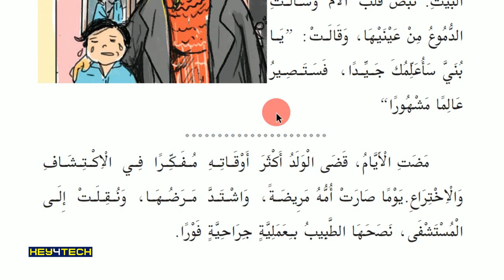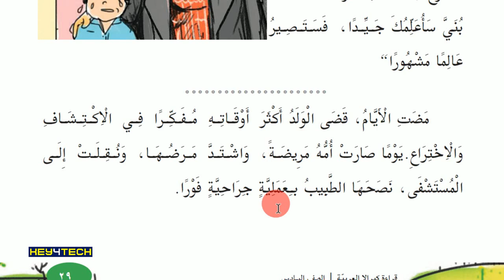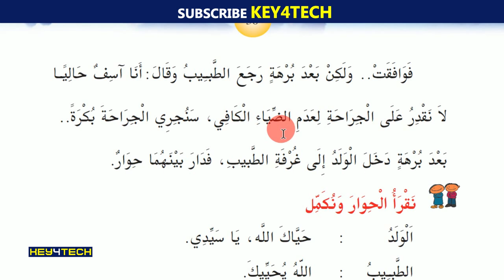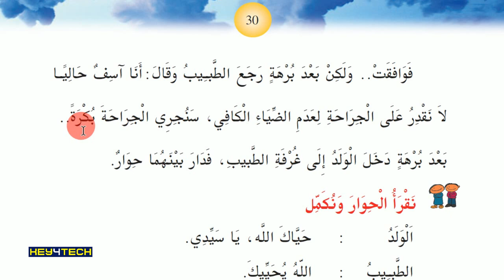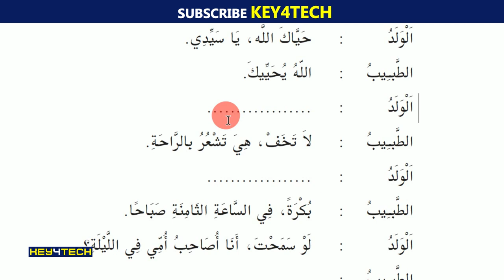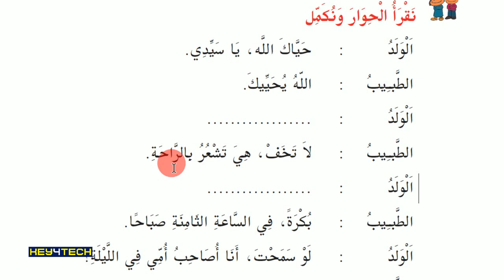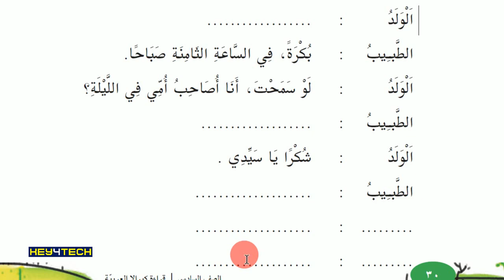6th Std Arabic Guide Unit 2 | لا تحزني يا ماما Part 2 - Page 30 | Arabic Online Class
Prepared
ByJaleel Master